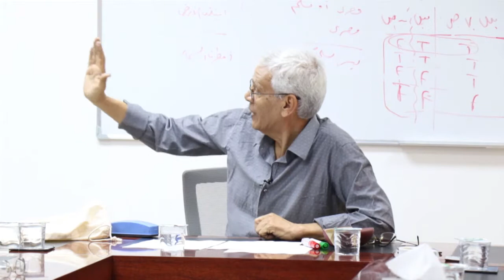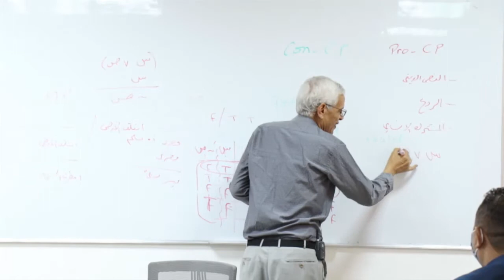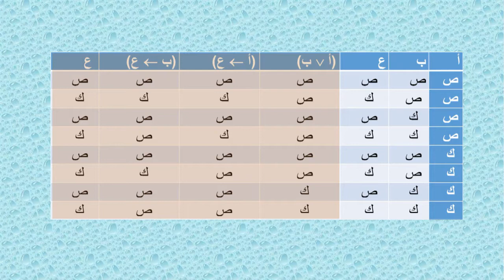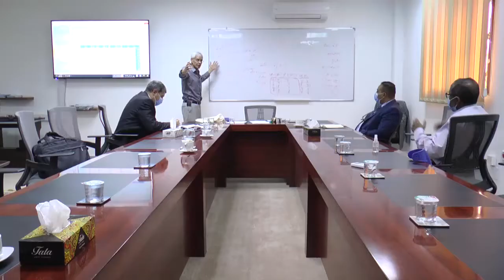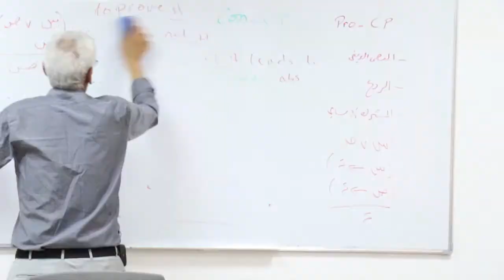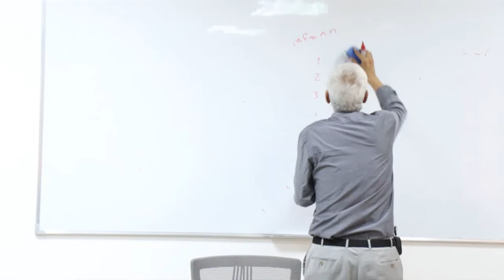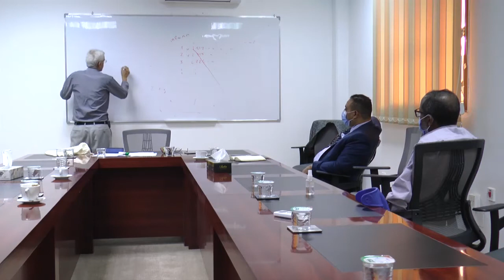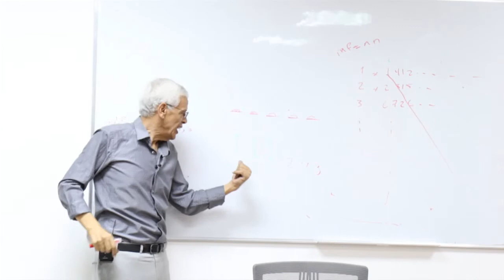Critical Thinking 6 Part 2 Prof Nagib Hussadi